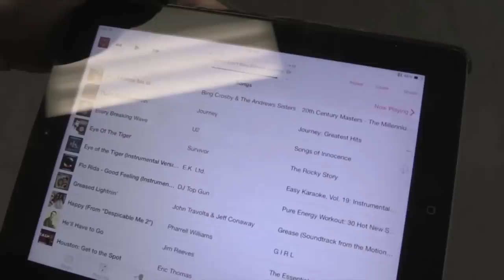Genesee High School Lip Dub 2015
"U Can't Touch This" by MC Hammer (iTunes)"Bohemian Rhapsody (Digital Remaster)" by Queen (iTunes)
"All Star" by Smash Mouth (iTunes)
"Livin' On A Prayer" by Bon Jovi (iTunes)